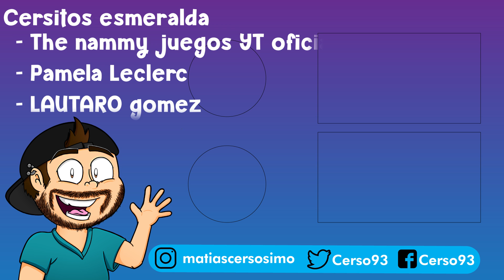NOS DESAFIAMOS a MUERTE en RB BATTLES | Cerso Roblox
¿Querés apoyar a Cerso? Convertite en miembro ♥

Hola a todos! Yo soy cerso y hoy en Cerso roblox en español nos desafiamos a muerte en rb battles